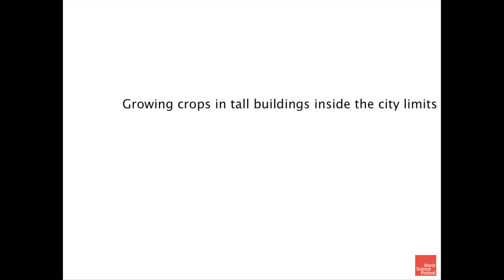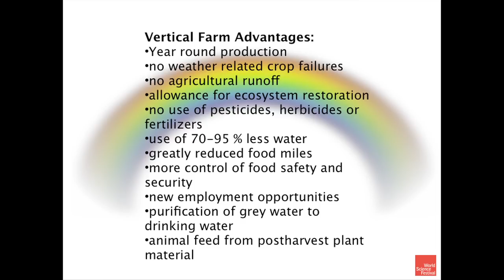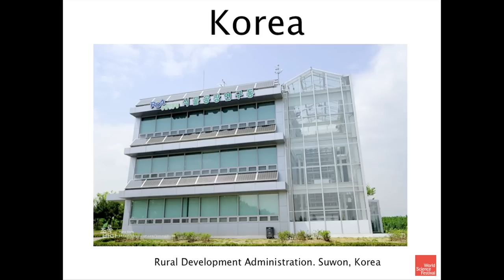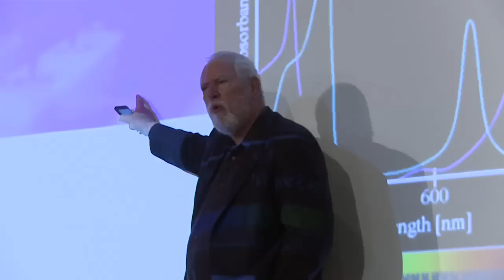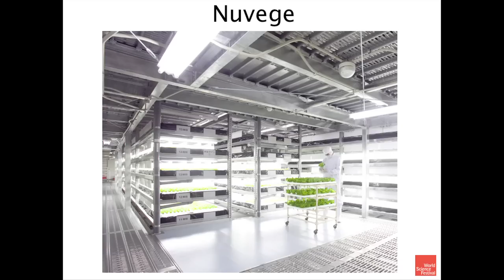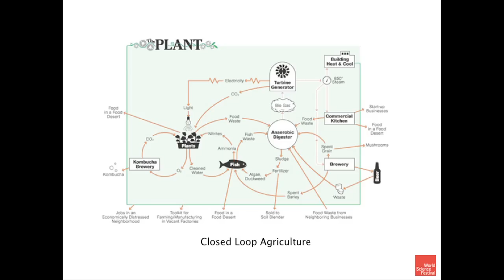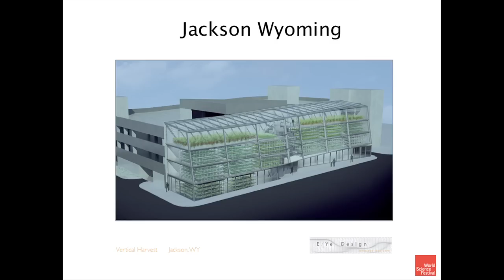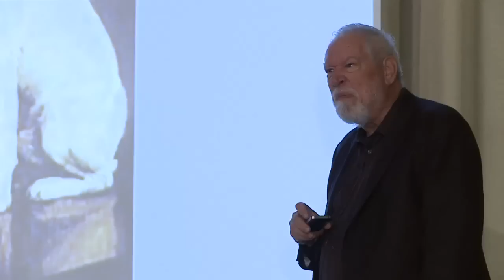Vertical Farming is Here: Dickson Despommier at TEDxYouth@MSC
Dickson Despommier holds a PhD from the University of Notre Dame, an MS from Columbia University, and a BS from Fairleigh Dickinson University. Dr. Dickson Despommier has spent the past thirty-eight years as a professor at Columbia University teaching microbiology, environmental science and medical ecology with a focus on direct environmental influences on human health. He has been extensively involved in lab-based research on parasites and has authored three books on this topic, including West Nile Story.

Dr. Despommier is internationally known for developing the concept and championing the idea of vertical farming. He recently presented his revolutionary ideas in his new book: THE VERTICAL FARM: Feeding the World in the 21st Century. As a result of this work he has been interviewed by The Economist, TIME, and has made appearances on The Tonight Show with Jay Leno, The Discovery Channel, The Big Think, and The Colbert Report.

Despommier is currently investigating how agriculture can be adapted and integrated into urban environments. He envisions multi-story indoor farming facilities that will allow for a year-round supply of fresh, organic, and locally grown food. Such an endeavor would benefit the environment by enabling existing farmland to return to its natural state and restoring the natural functions and services of the pre-existing ecosystems there. "As we face the challenges of rapid population growth, climate change, and dwindling resources, it's clear that we need to find alternative sources of food, water, and energy to meet the world's ever-growing demands for these necessities. Moving our agricultural systems into high-rise city buildings," says Despommier, "would transform the way we grow fruit, vegetables, poultry, and fish, and alleviate many of the serious environmental problems we are currently facing." Hydroponic technology (soil-less growing) is a key component of these proposed vertical farms. Dr. Despommier is a long-term member of New York Sun Works Advisory Board.